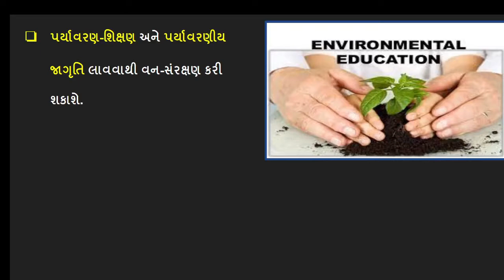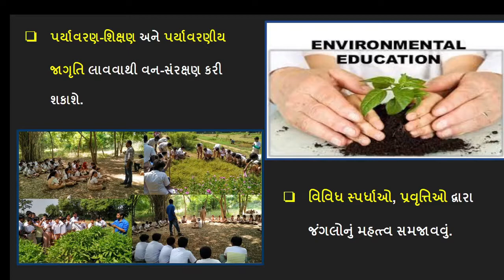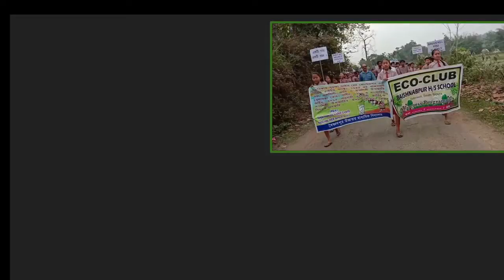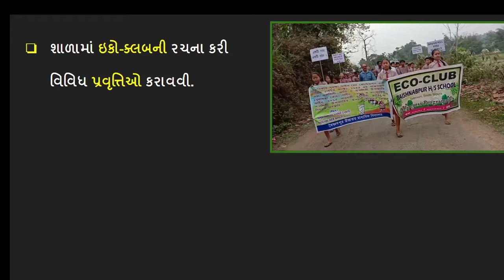Std 7 SS | Ch 13 સંસાધનોનું જતન અને સંરક્ષણ | Video 11 સંસાધનોનું જતન અને સંરક્ષણ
std 7 ss videos
std 7 ss gujarati medium
standard 7 ss chapter
sansadhanonu jatan ane sanrakshan
std 7 social studies gujarati medium